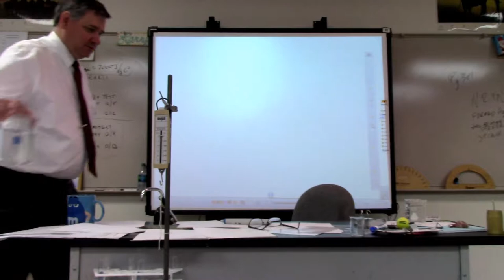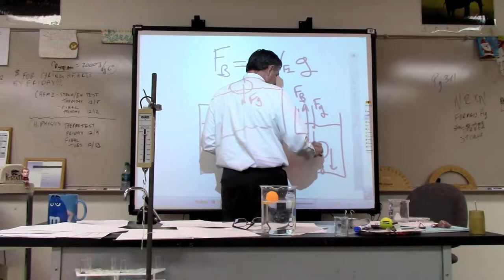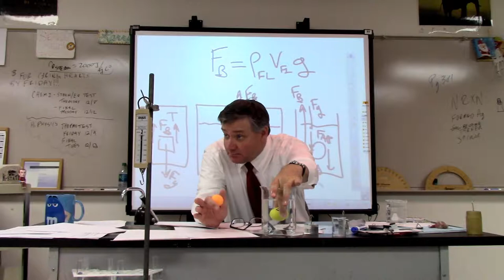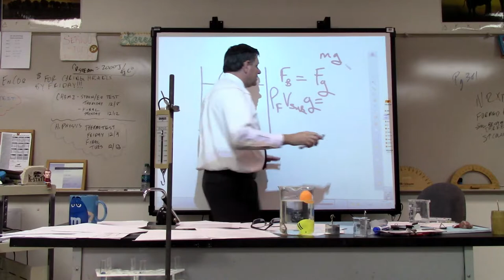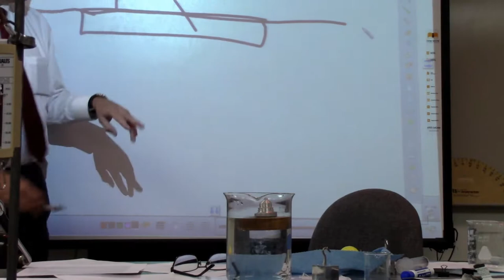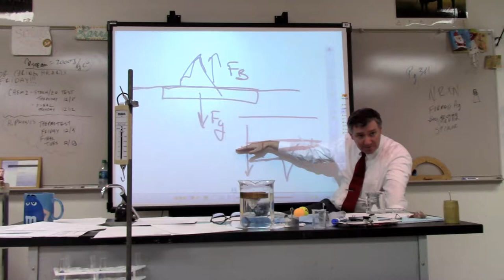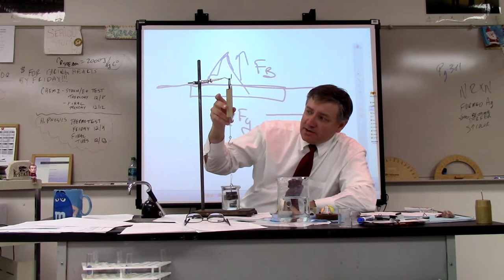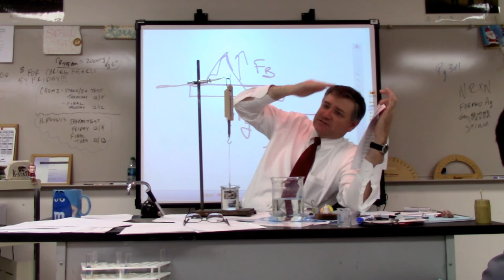Advanced Work & Energy Day 7